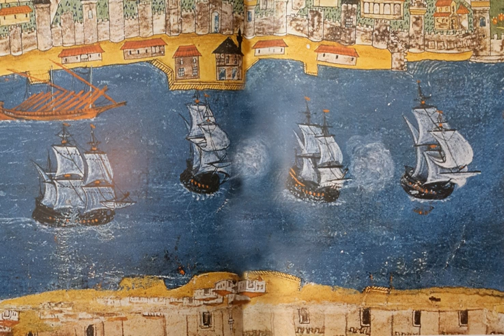Matrakcı Nasuh 450 yıl Anısına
Enstitümüzün Matrakcı Nasuh'un Ölümünün 450. yılı Anısına Hazırlanan Animasyon